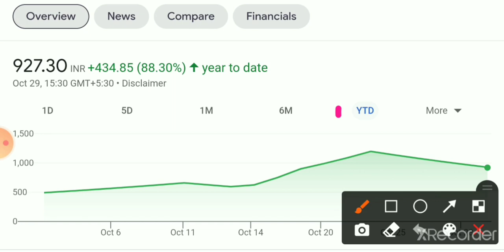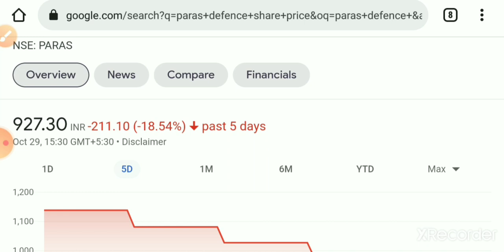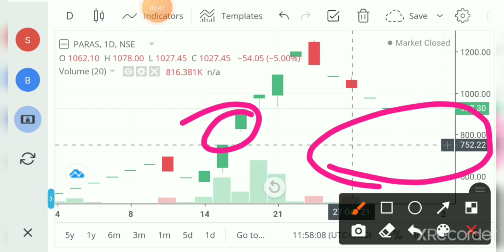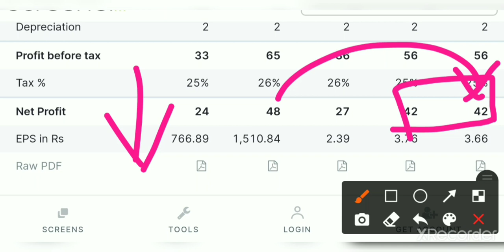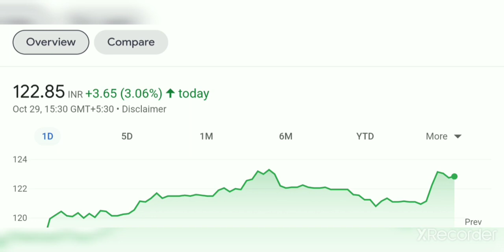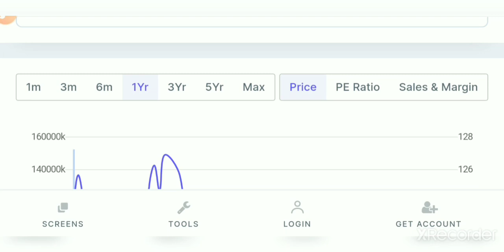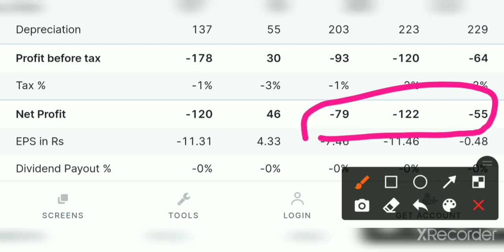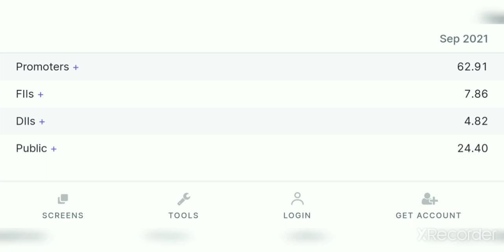Devyani international next Jubilant foodworks?India Pesticides Q2 results ? Paras Defence Circuit 😭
Your queries 👇
India pesticides Ltd Market update
India pesticides Ltd results
India pesticides Ltd share price
India pesticides Ltd stock price
India pesticides Ltd ipo
Devyani international ipo
Devyani international next Jubilant foodworks
Devyani international share price
Devyani international stock price
Devyani international market update
Devyani international fundamental analysis
Paras Defence share price
Paras Defence sharemarket update
Paras Defence lower circuit
Paras Defence best buying levels